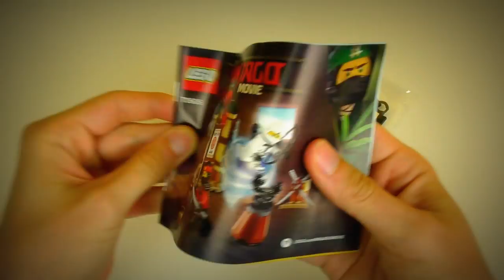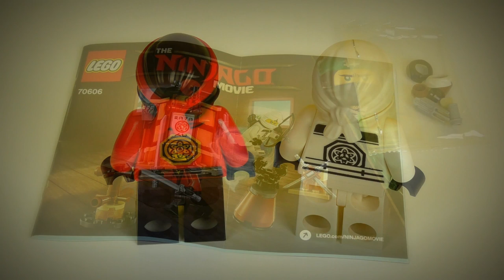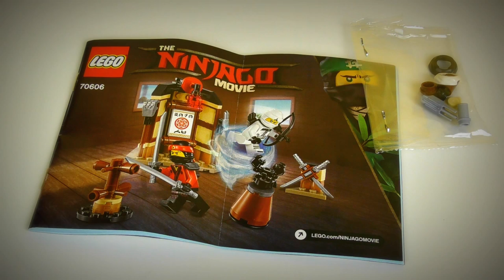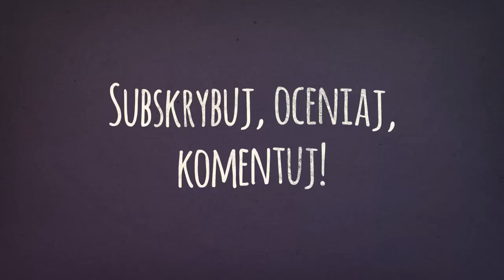LEGO Ninjago Movie Szkolenie Spinjitzu / RECENZJA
W recenzji omawiam zestaw Szkolenie Spinjitzu (70606) z serii LEGO Ninjago Movie. Cena katalogowa tego setu to 42.99 PLN. A w środku Kai oraz Zane w małym dojo. Co za świetny zwój!